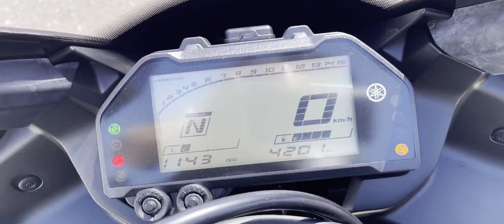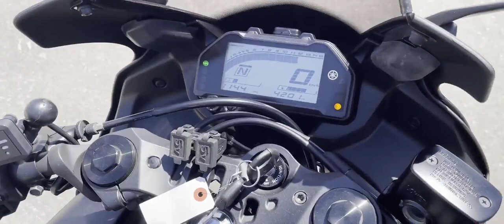YZF-R25 2020年 中古車 バイクショップ名:★Rider's Base EXPERT★(有)エキスパート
#★Rider_s_Base_EXPERT★_有_エキスパート